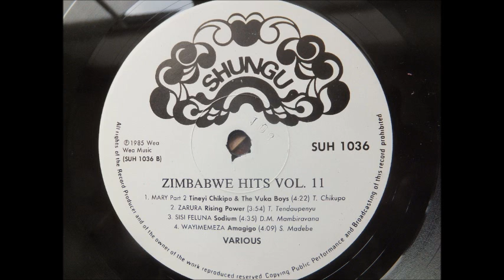amagigo --- wayimemeza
hits of zimbabwe vol.11
s. madebe